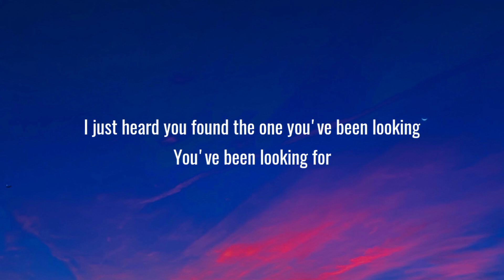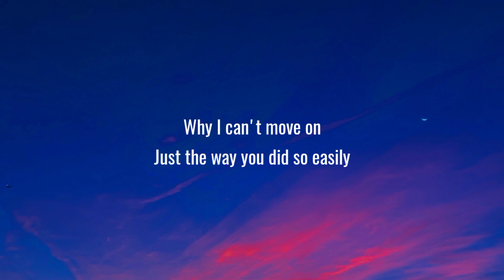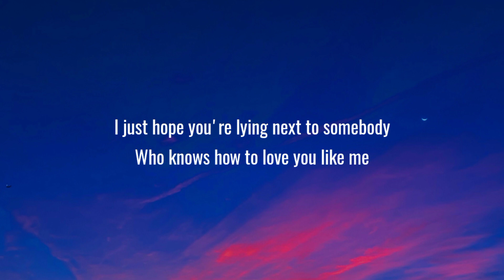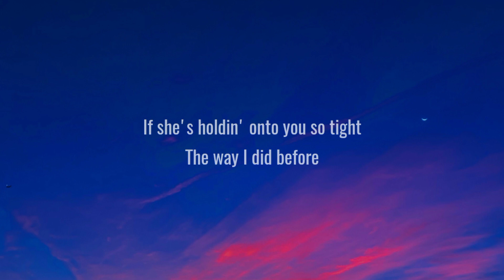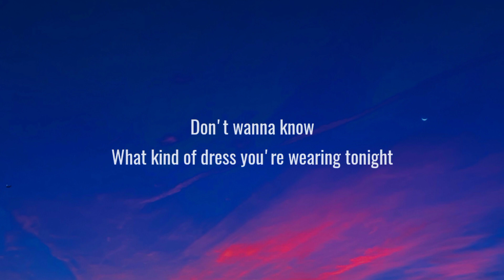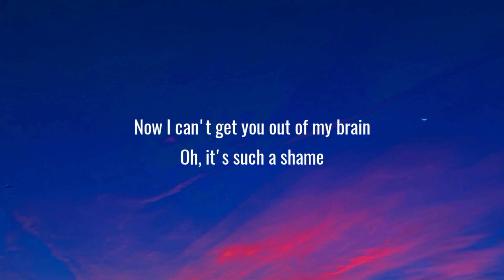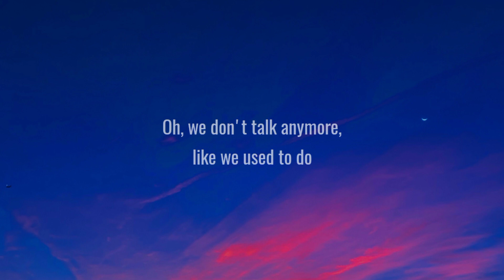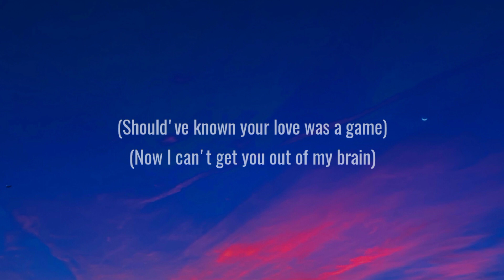Charlie Puth - We Don't Talk Anymore (Lyrics) Ft. Selena Gomez